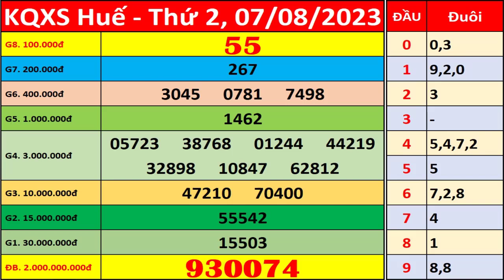Xổ số Thừa Thiên Huế ngày 7 tháng 8 | XSTTH - KQXSTTH - XSTTH | Xổ số kiến thiết Huế hôm nay